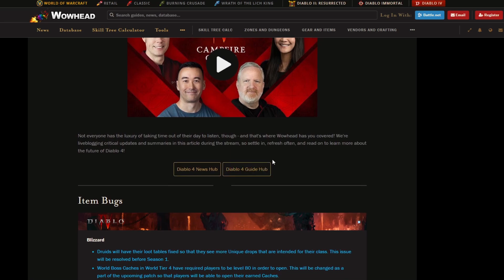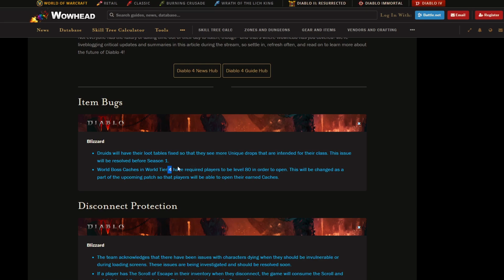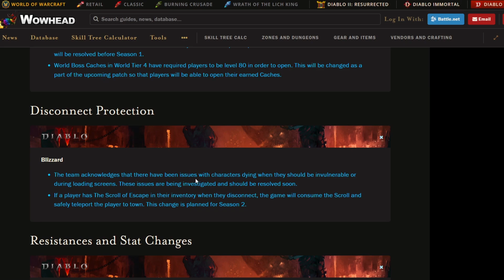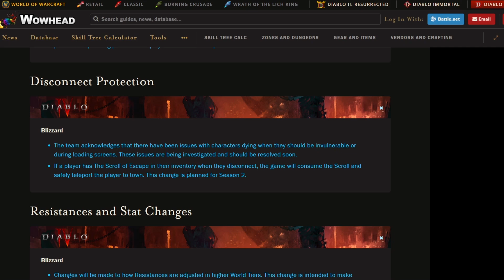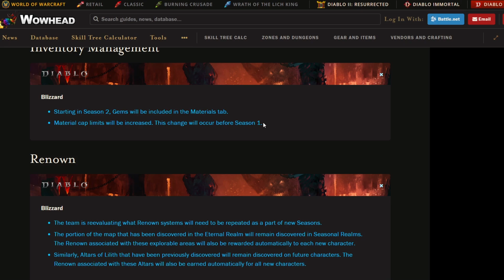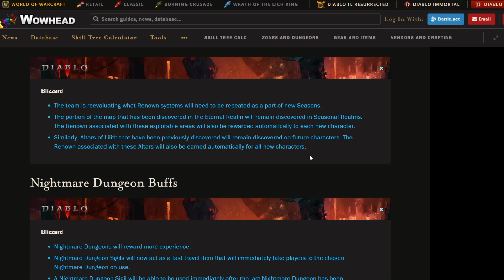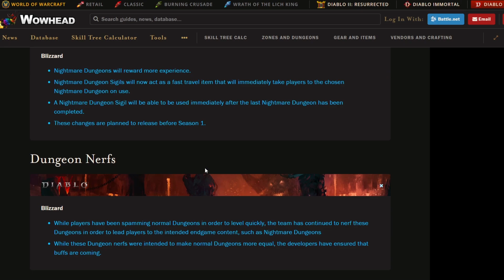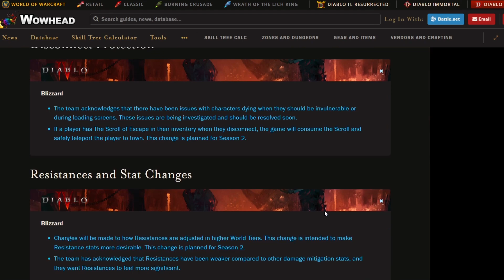Diablo 4 FR : Live des Devs - Résumé du Campfire Chat du 16/06/23